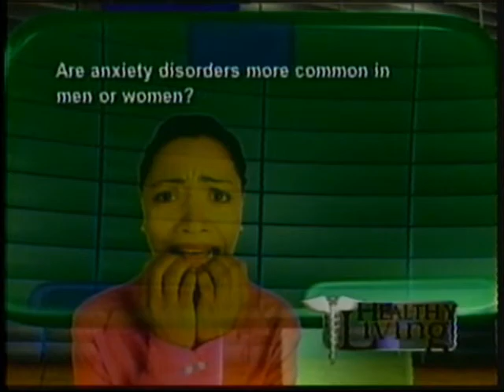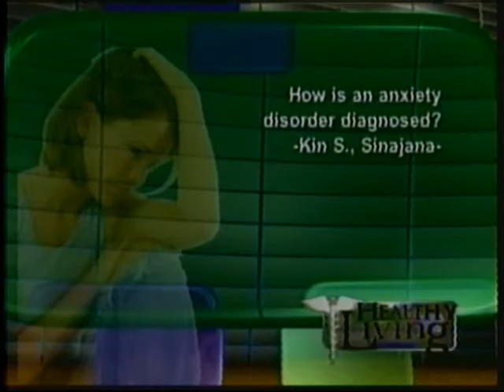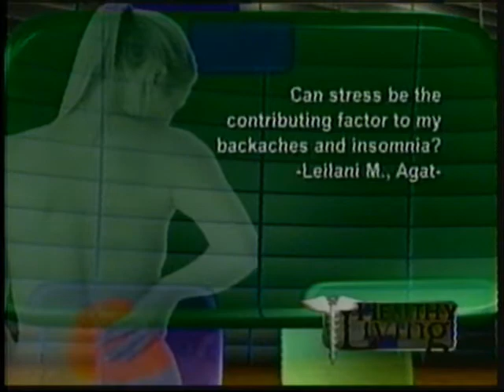Healthy Living with Dr. Jitka Lom: ANXIETY & STRESS (2 of 2)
Dr. Jitka Lom answers your online questions about anxiety and stress.